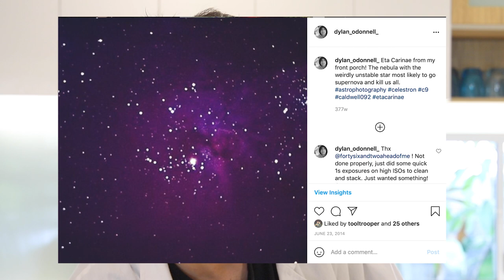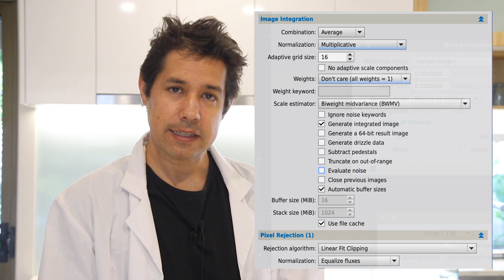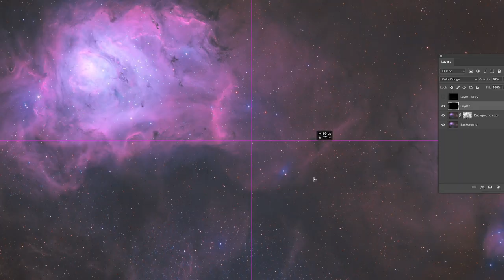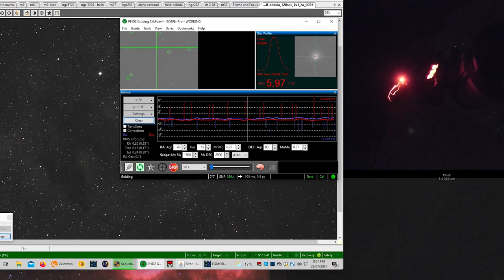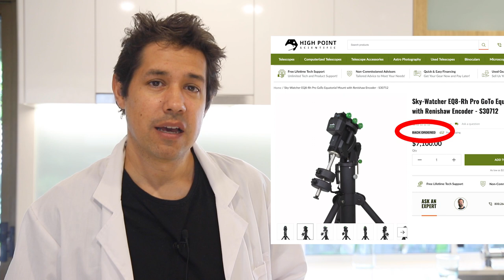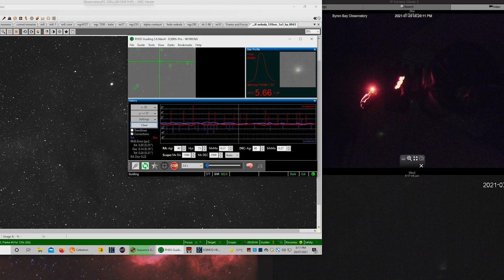6 Hot Tips for 1% BETTER Astrophotography!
I'm back with actual useful and helpful information for astrophotographers looking to level up in their astro journey. Watch me learning in real time and special thanks to High Point Scientific where you should spend all your money with the referral commission link below because I'm saving up for a dog to fill the void in my soul but because of lockdown they cost a million dollars now.

EQUIPMENT LIST
Celestron 11" Edge HD Telescope